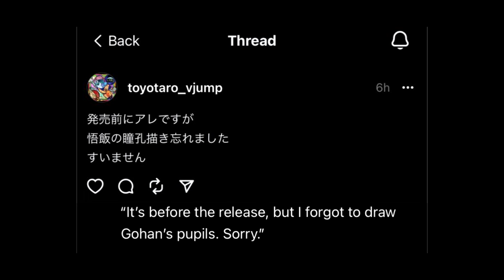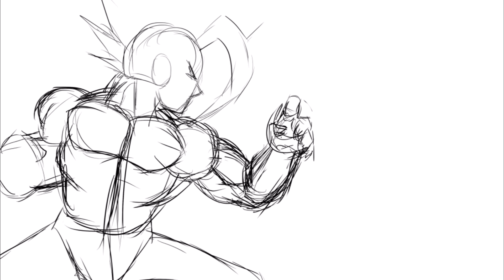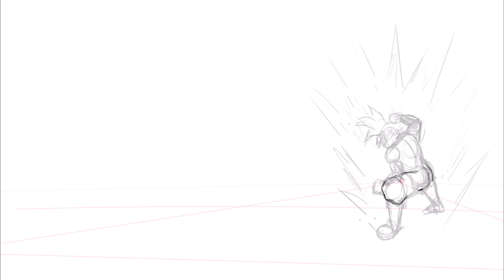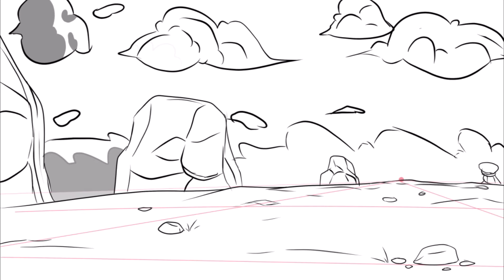Gohan Beast mais forte que Goku?? E a Arte MEDÍOCRE do Toyotaro no capítulo 102 de DBS